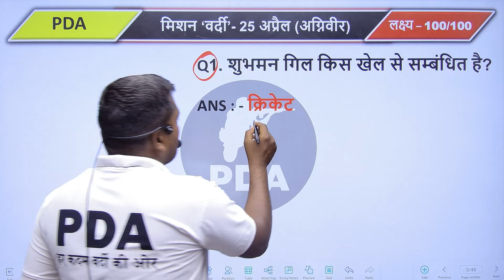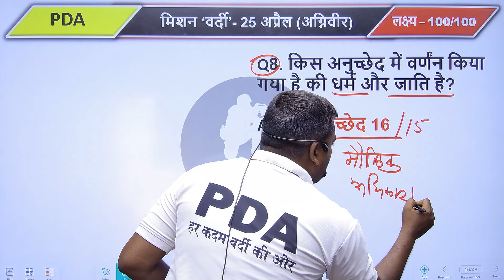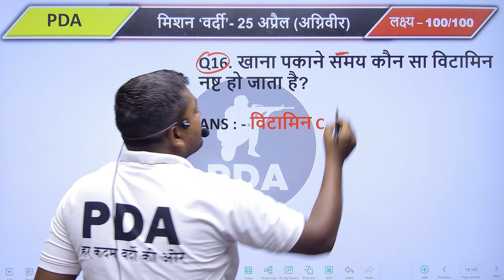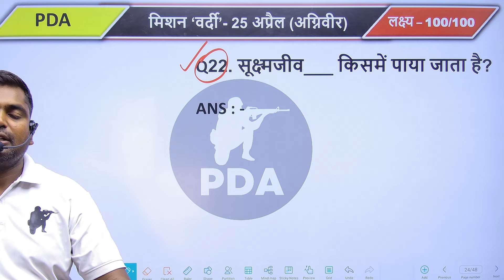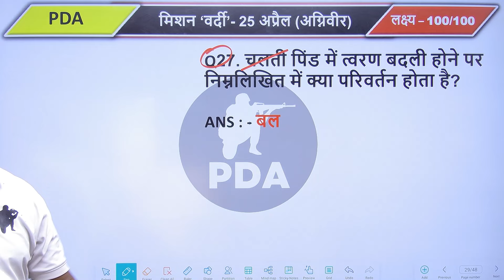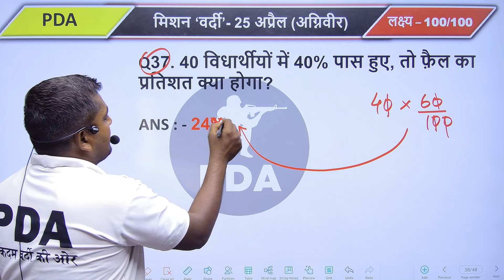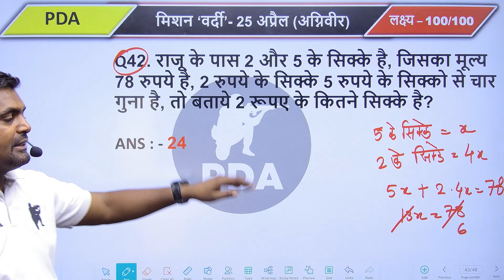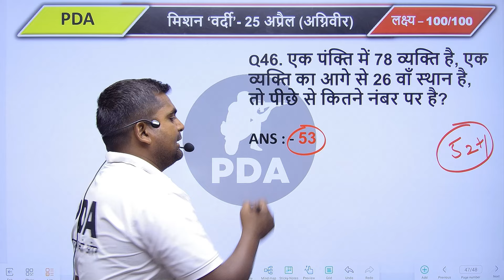Agniveer Shift - 2 Analysis (25 Apr 2024) I Agniveer Online Exam 2024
PRITHVI DEFENCE ACADEMY INDORE (M.P)
पीडीए परिवार में आप का स्वागत है
जनरल ड्यूटी (G.D) | टेक्निकल | ट्रेडमैन
होस्टल+मेस+फिजिकल+क्लास = 2850 प्रति माह
रजिस्ट्रेशन - 2950 (Lifetime)
फिजिकल, पढाई और रहना एक ही जगह पर
Betma, Indore (MP) कांटेक्ट नंबर - 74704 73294
1600 Meter Run l 1600 मीटर दौड़ प्रतियोगिता - आर्मी भर्ती रैली में अपनी स्पीड को इस तरह रखे

Agniveer army exam science questions
agniveer army exam reasoning questions
Agniveer army gd classes 2023
Agniveer  army gd notes 2023
how to prepare Agniveer army gd
Agniveer army gd live classss 2023
army clerk english
agniveer army gd classes
Agniveer army gd question paper in hindi
Agniveer army model test paper 2023